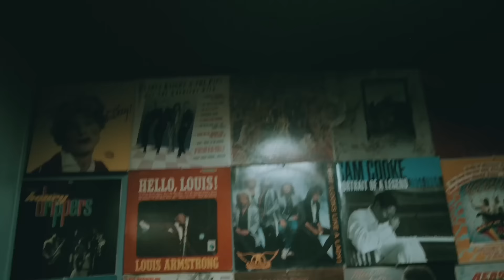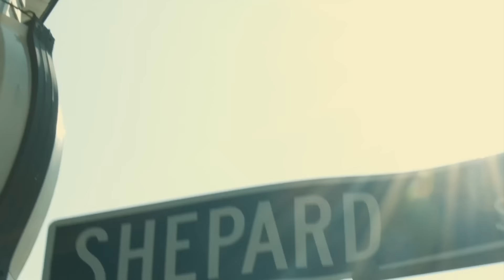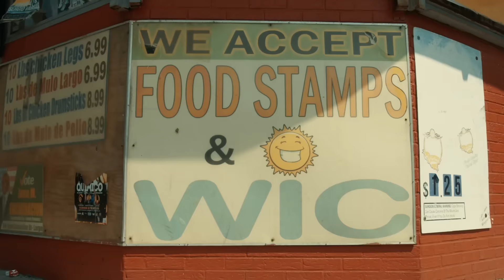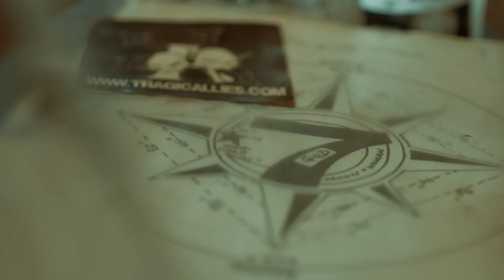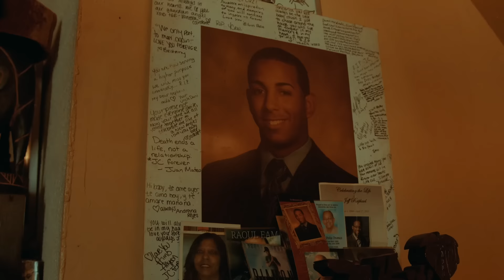Estee Nack - MASSMONEYWIRES/STRAWBERRYMILK ft. Al Divino (Official Video)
Gx⚡️FR!!!  Video from "Nacksaw Jim Duggan" album by Estee Nack
Directed by The Daily Gems
Produced by Crucial The Guillotine and Denny Laflare
Executive producer Westside Gunn